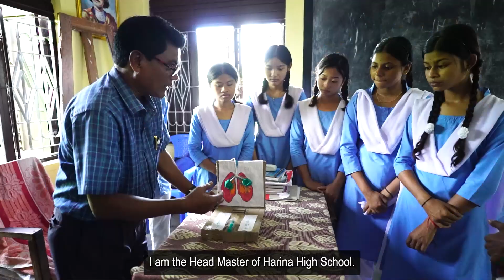What changed by Sanjit Kumar Malakar, Harina Head Master l Tripura SSIP